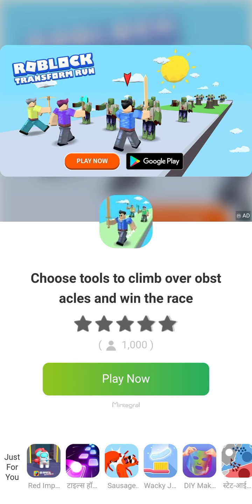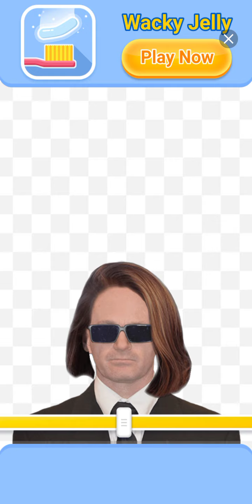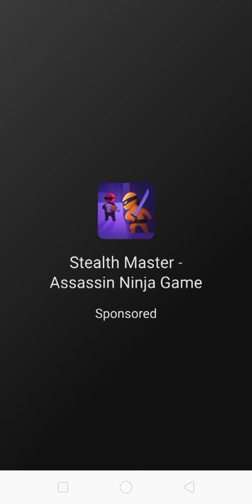Krish gaming play slash Royal very funny this game you can do new new get weapons and kill players